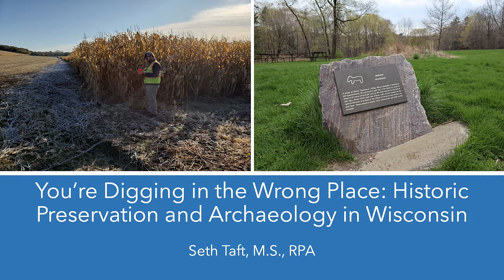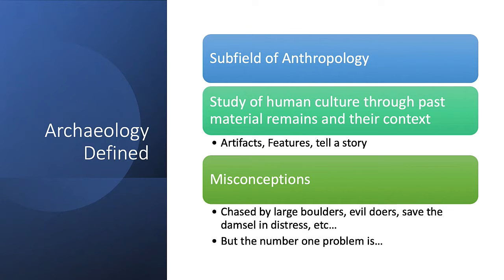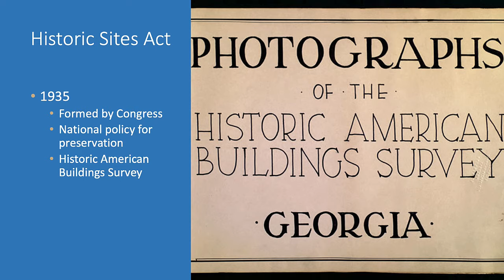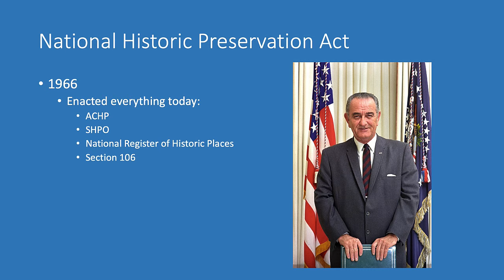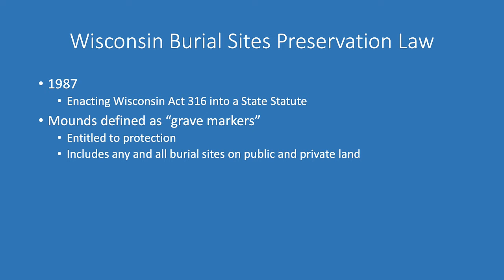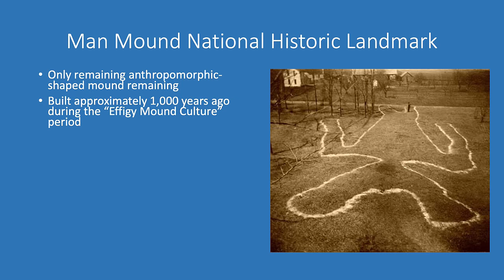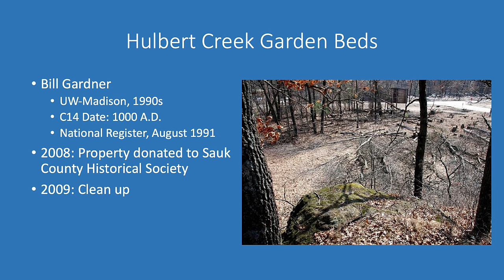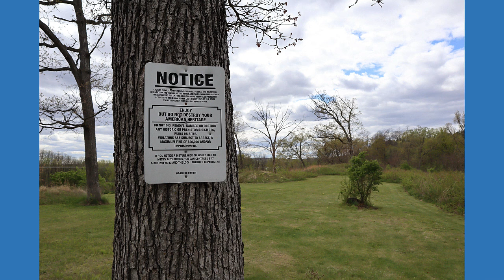You're Digging in the Wrong Place: Historic Preservation and Archaeology in Wisconsin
Over the years, archaeology has been dramatized on the silver screen and television with popular series like Indiana Jones. While these depictions have been entertaining, they have also led to misconceptions about the field of archeology and the respectful study and protection of culturally significant sites. An upcoming lecture by archaeologist Seth Taft will address the truths of archaeology and best ethical practices to safeguard the human past. Taft is an SCHS board member and Chair of the Society’s Sacred Site Committee which is charged with overseeing the care of the Society’s three rural properties related to Indigenous people – Man Mound National Historic Landmark, Chief Yellow Thunder Memorial, and the Hulburt Creek Garden Beds. As an archeologist who works around the state for the Wisconsin Historical Society, Taft will illustrate the modern field of archeology by focusing on some prominent cultural sites in Sauk County to understand their importance and the federal and state laws that aid in their protection.